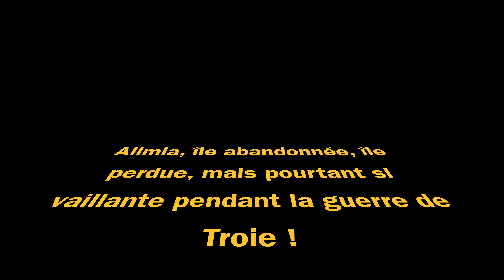Alimia Alimnia Evlimnia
Alimia or Alimnia is a Greek island of the Aegean Sea, located in the sea area between Rhodes and Halki, the complex of Dodecanese. The surface of the island is 7.4 square kilometres (2.9 square miles) and has a coastline of 21 kilometres (13 miles). The island had a small population until the period of the Second World War, and in recent decades has remained uninhabited.

The island is mentioned by Pliny under the name Evlimnia name associated with two large bays of the island, Emporio and Saint George, in the eastern and western side of the island that are safe natural harbors. Their use in antiquity is confirmed by the impressive, carved into the rock, dockyards, dating to the Hellenistic period when it belonged to the Rhodian state. In the Hellenistic period, flourished when the Rhodian state, the island was fortified with the construction of the fortress and used as anchorage and observatory Rhodian fleet. the Hellenistic castle survived until today in the highest peak east of the island .Department of Hellenistic castle was used for the construction of medieval, castle, built in 1475, when Rhodes and islands occupied by the Knights. On the coast of Emporio found Roman tombs and visible ancient walls and the foundation of an early Christian basilica.

The settlement of Alimia is built deep in the largest bay on the island. It includes several buildings, most of which are dilapidated due to the abandonment of the settlement from the 1940s. Although abandoned, the settlement has declared traditional since 1978. Northwest of the village, a short distance from the coast there is a small lake with salty water, which is one of the 37 natural wetlands in the Dodecanese